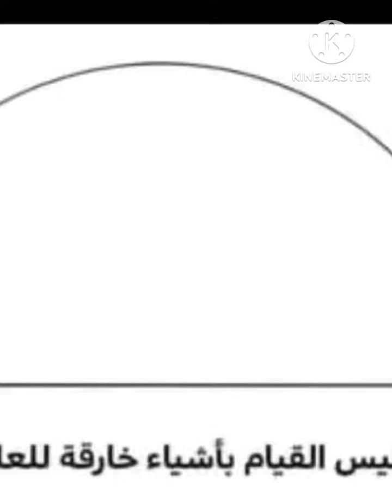المعنى الحقيقي للحب 💞💞❤️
الاستاذ خالد عبد الحميد
لايف كوتش / life coach
 تنميه ذاتيه و كوتشنج
مدير البرامج القياديه و الاداريه بمركز اعداد القاده
مدرب معتمد في مجال تطوير الذات
متخصص في اداره المشاعر
متخصص في الذكاء العاطفي
مؤلف كتب :
ملح خفيف
غرير العسل
تطوير شخصيه
اتصال فعال
تخطيط استراتيجي
اداره ضغوط و ازمات